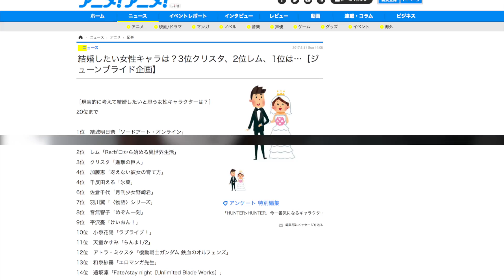Japanese Fans Pick : Who They'd Marry/Who They Rather Die Than Marry in Anime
The Japanese fans has spoken! A poll on animeanime.jp had people vote on their favourite characters in anime they would like to marry and characters that they would rather die to marry. The list is pretty surprising not only for who's at the top, but also those who are missing from the list completely.

Who would be in your top 3 for both polls?